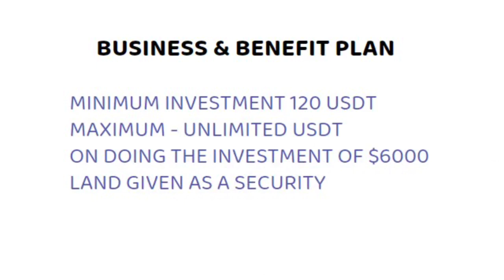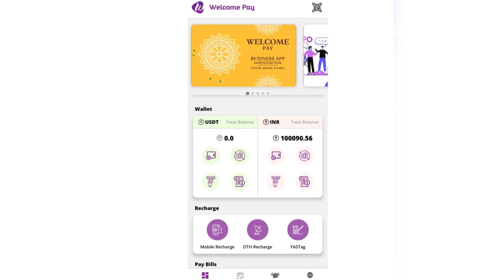Welcome Pay | best earning plan | work from home | best business plan